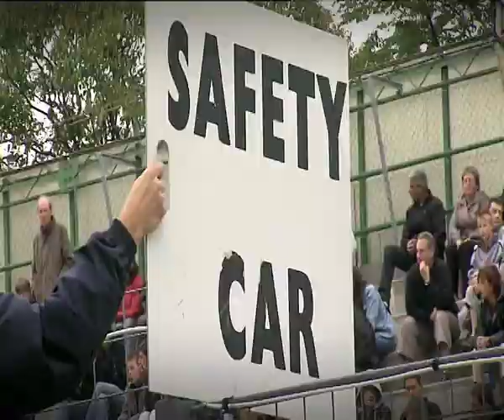Highlights WTCC Pau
Compliation of the best moments of the 4th WTCC meeting in Pau.